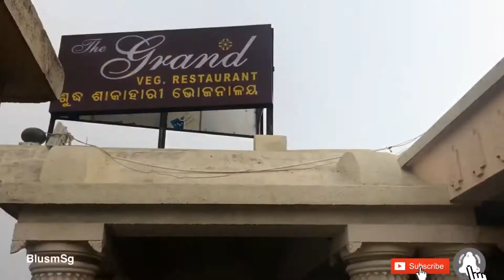Best Vegetarian Restaurant in Puri, Odisha || The Grand Veg Restaurant in Puri || The Grand Regency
Is it Best Vegetarian Restaurant in Puri? || Vegetarian Restaurant in Puri || Indian SAHM Swati

Swati